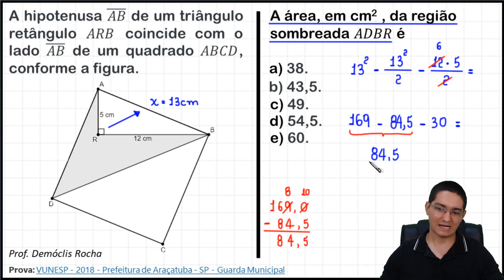CÁLCULO DE ÁREA (QUESTÃO DE CONCURSO)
A hipotenusa (𝐴𝐵) de um triângulo retângulo 𝐴𝑅𝐵 coincide com o lado (𝐴𝐵) de um quadrado 𝐴𝐵𝐶𝐷, conforme a figura.

[FIGURA]

A área, em cm2 , da região sombreada 𝐴𝐷𝐵𝑅 é

a) 38.
b) 43,5.
c) 49.
d) 54,5.
e) 60.

Prova: VUNESP - 2018 - Prefeitura de Araçatuba - SP - Guarda Municipal